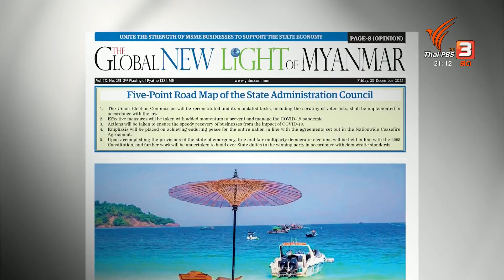"มิน อ่อง หล่าย" ขอบคุณไทยและประเทศเพื่อนบ้าน | ทันโลก กับ ที่นี่ Thai PBS | 4 ม.ค. 66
วันนี้รัฐบาลทหารเมียนมา จัดสวนสนามเนื่องในวันครบรอบ 75 ปีการประกาศอิสรภาพของเมียนมา ท่าทีที่น่าจับตา คือการออกมาประณาม ท่าทีของนานาชาติที่กดดันคณะรัฐประหาร ขณะเดียวกัน แถลงขอบคุณหลายประเทศ รวมทั้งไทย ซึ่งมิน อ่อง หล่าย ระบุว่าทำงานร่วมกันอย่างใกล้ชิด